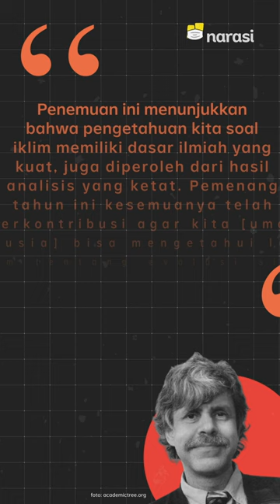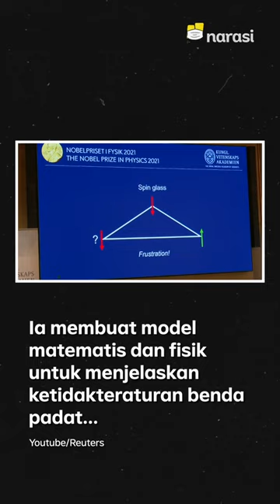Hadiah Nobel Fisika untuk Para Penguak Rumitnya Perubahan Iklim | Narasi Newsroom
Tahu enggak siapa orang-orang yang menguak rumitnya perubahan iklim? ⁣

Mereka adalah Syukuro Manabe, Klaus Hasselmann, dan Giorgio Parisi. Ketiganya baru mendapat anugerah Nobel Fisika 2021, lho.⁣

Penghargaan bergensi ini diberikan karena ketiga ilmuwan dari tiga negara berbeda ini dianggap punya kontribusi lebih yang bikin kita JadiPaham tentang evolusi sistem fisik yang begitu kompleks.⁣

(Narasi)